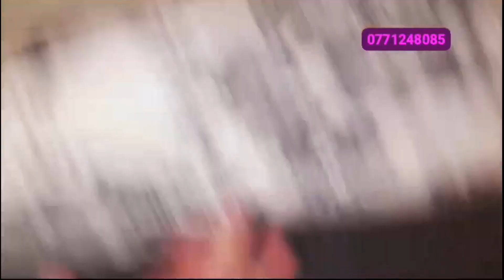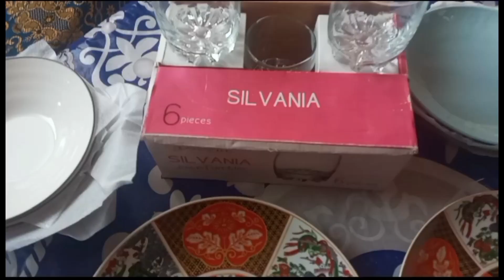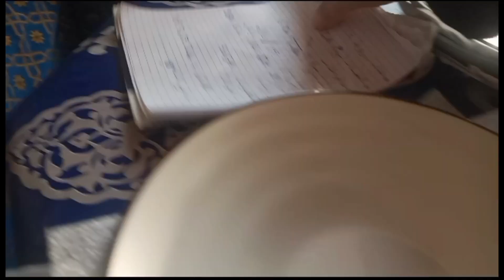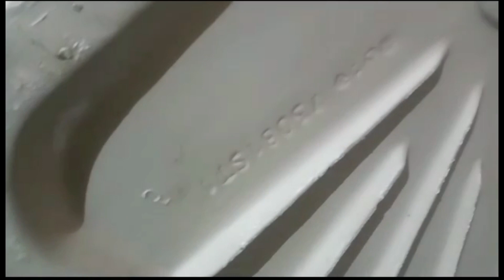الهميزات 🔥في الاتات المستعمل هوتة زوينة طلامط وبزاف